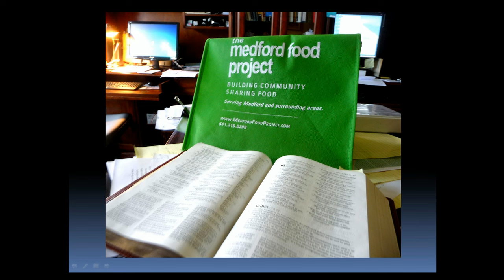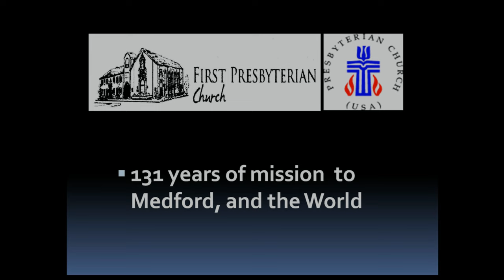1st Medford Church Celebration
Church Celebration during the Presbyterian of Cascades meeting at 1st Presbyterian Church Medford.  Pastor Murray Richmond describes the BBQ dinners, Children's ministry, youth Wednesday night Live program,  Food Pantry and ministry to those with food insecurities.  They are committed to being a downtown congregation.